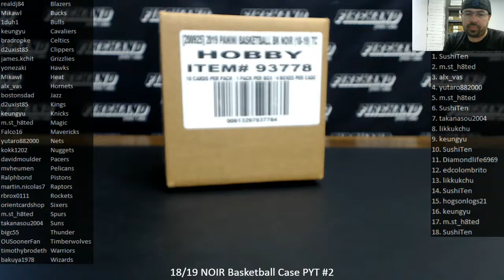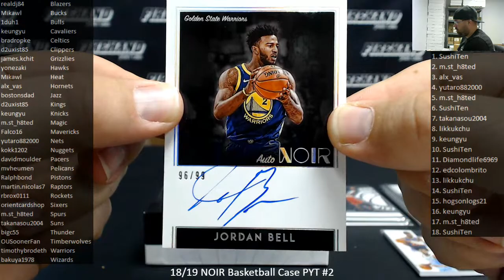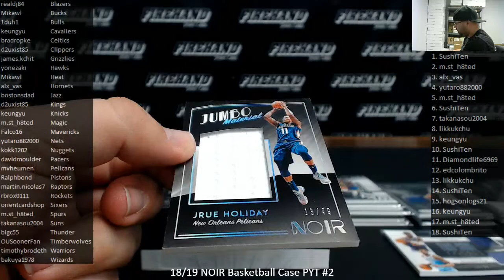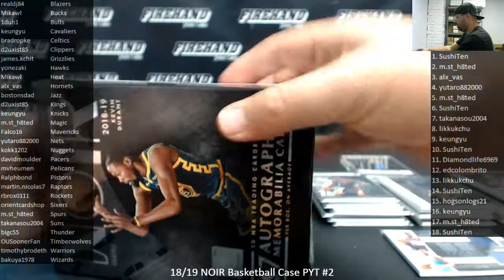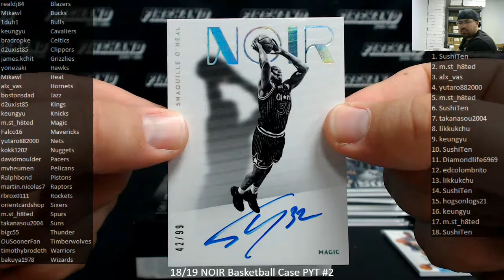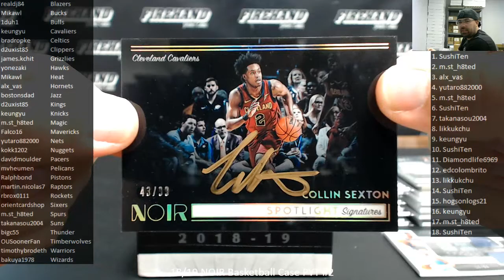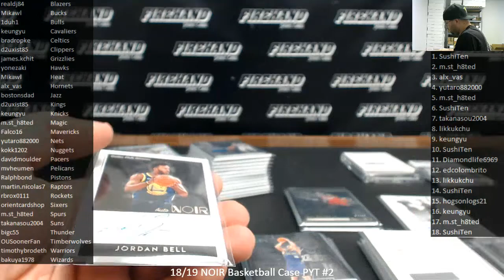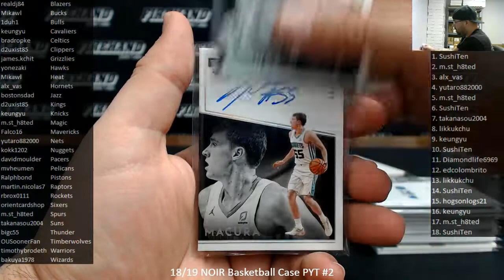6/12/2019 18/19 NOIR Basketball Case PYT #2